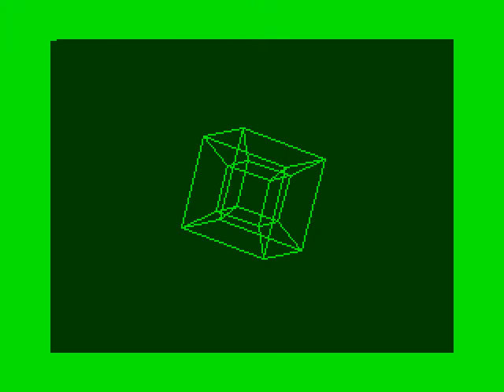more vector tuning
16 endpoints and 32 lines on .89 MHz.

not too shabby